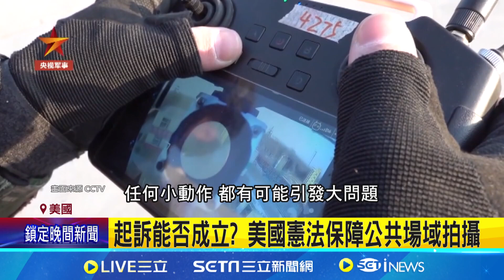中國留學生"偷拍"軍艦 被美國依間諜法起訴6罪!│94看新聞